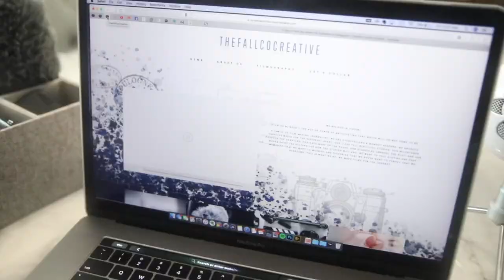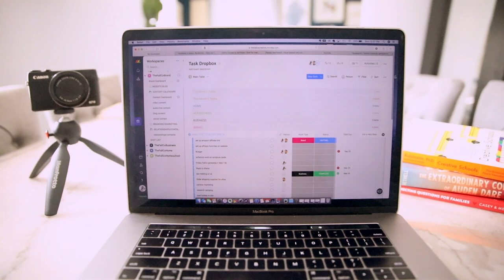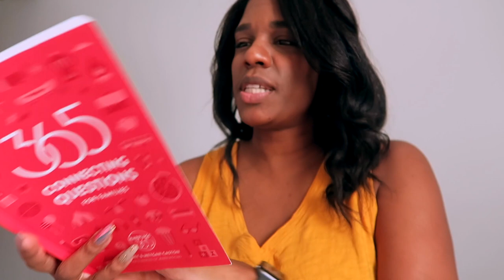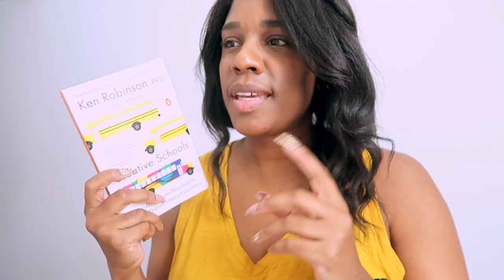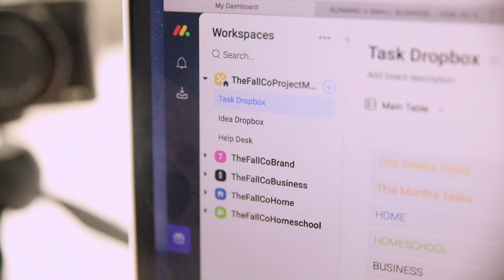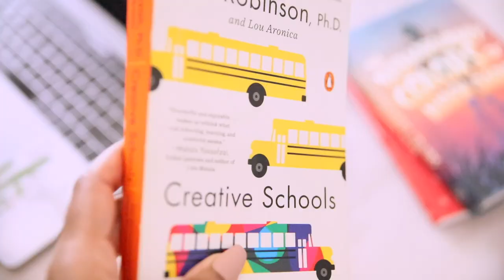SOMETHING NEW, A "THINK WEEK", TRYING MONDAY.COM // DAY IN THE LIFE OF OUR PURPOSE DRIVEN HOMESCHOOL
this week we decided to trade in our normal "week off" of homeschool for a "think week" inspired by bill gates. now that we have moved further into our journey to a purpose-driven education, we are rebuilding our business and trying a new project management system, monday.com, in order to add structure to our workflow and build a stronger foundation for business and life. excited for the days ahead as a homeschool family of filmmakers!!!